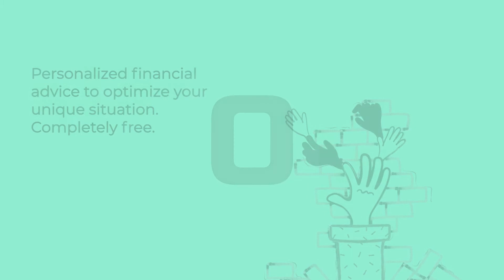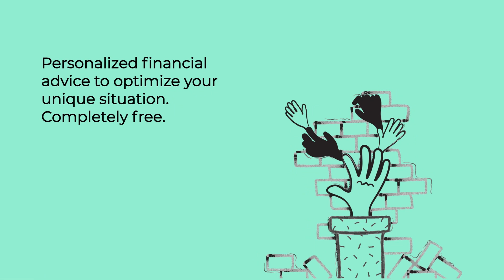Ihsan Kabir: on almost running out of money early in his career, on breaking into product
We give personalized financial optimization advice, completely free. Uprise is a startup on a mission to take the personalized tax and financial optimization strategies of the rich and make it completely free.